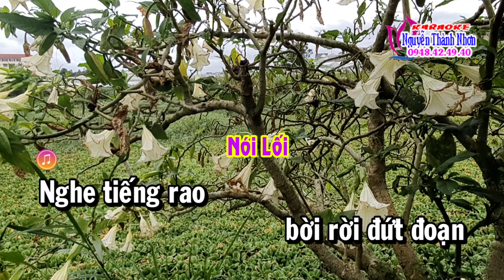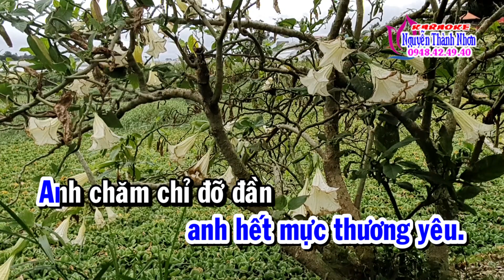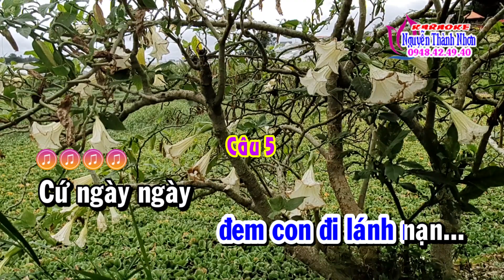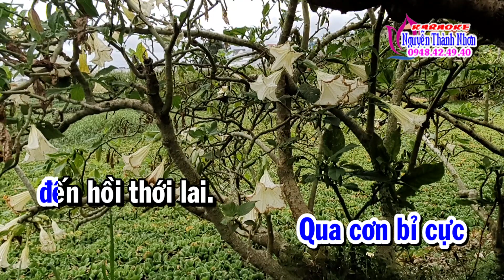Karaoke vọng cổ THÂN PHẬN - DÂY KÉP [T/g Hồng Út]